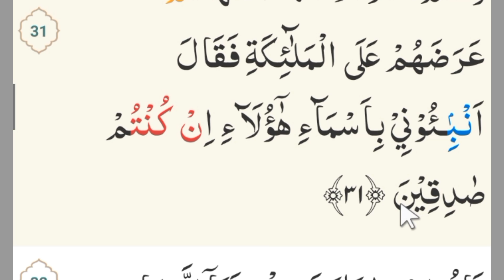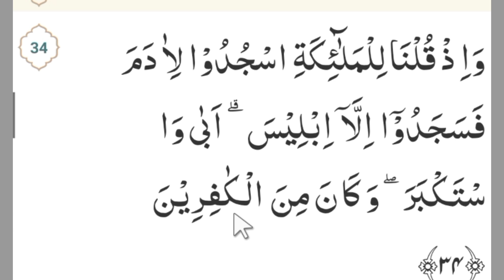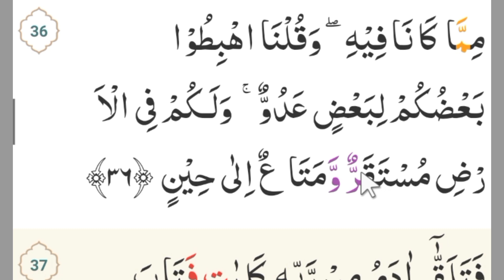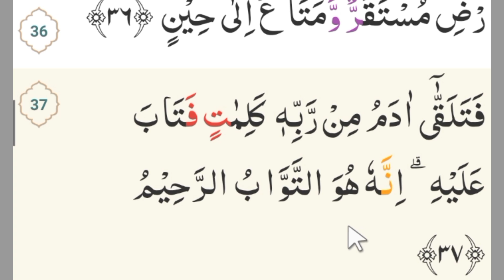Latihan Tartil Quran dengan Pembahasan Tajwid Surat Al Baqarah 30-37 agar Fasih Baca Quran